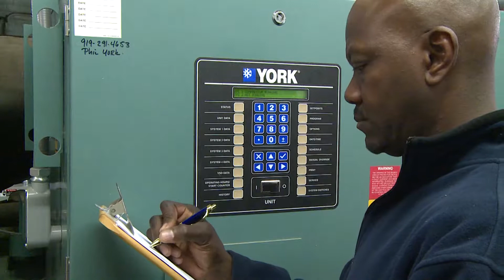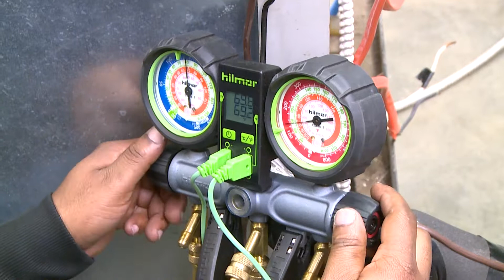FTCC Building Trades- A/C, Heating, & Refrigeration Technology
The Air Conditioning, Heating, and Refrigeration Technology curriculum provides the basic knowledge to develop skills necessary to work with residential and light commercial systems.